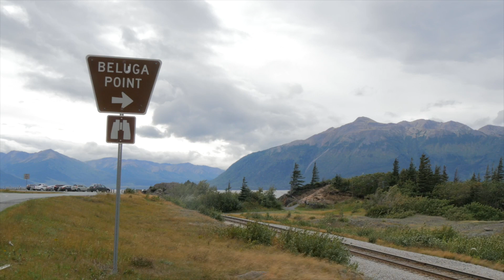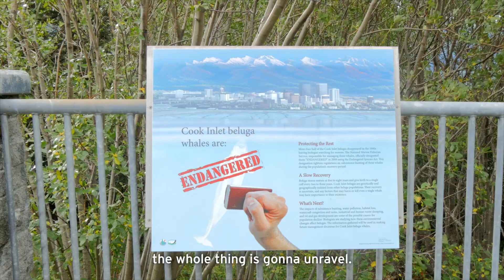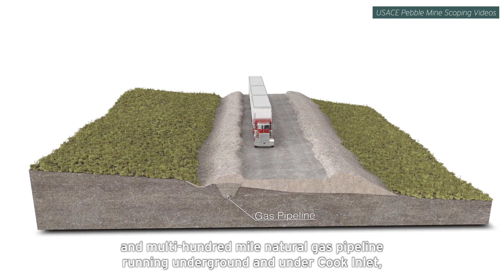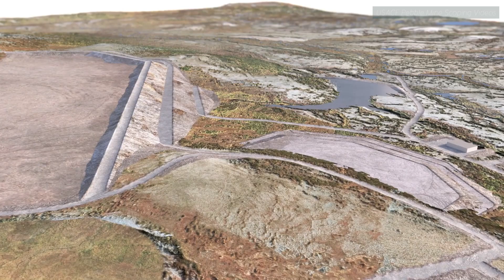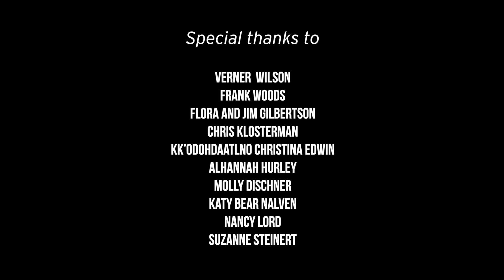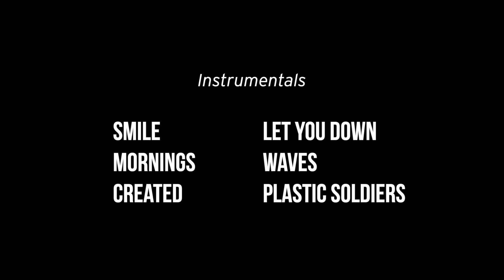White Whale, Gold Mine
Featuring music by Portugal. The Man and narrated by Zach Carothers, "White Whale, Gold Mine" shines a light on the importance of beluga whales to Alaskans and the Alaskan ecosystem. The film highlights how belugas, other wildlife, and the way of life of the people of the region are threatened by the proposed Pebble Mine project. Experts from Cook Inlet and Bristol Bay describe what is at risk for these whales, Alaskan culture, and the environment.